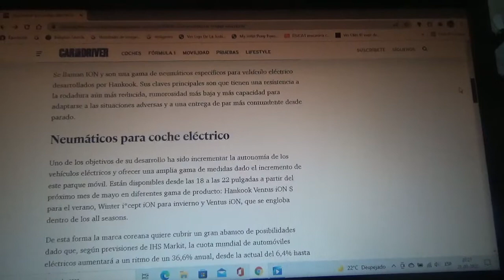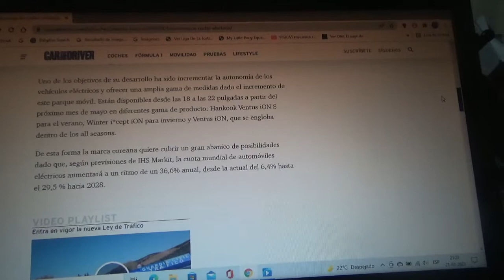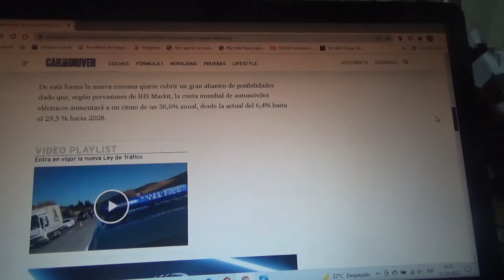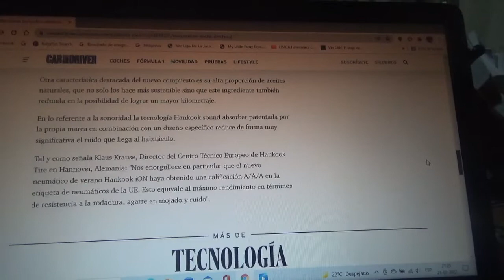Neumático Hankook ION información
Aquí les menciono sobre como este novedoso neumático exclusivo para vehículos totalmente eléctricos creado por esta entidad multinacional coreana